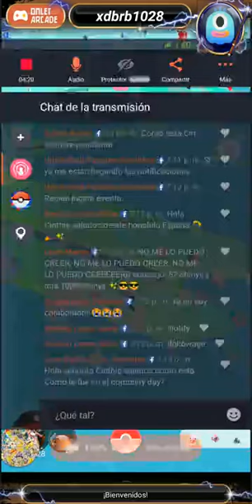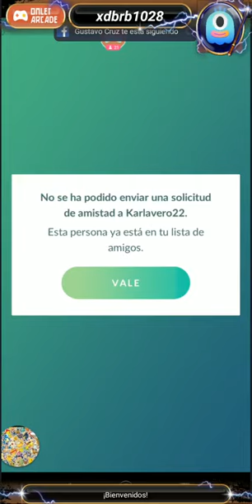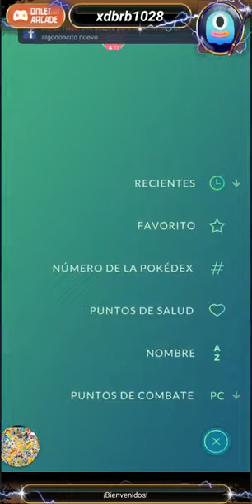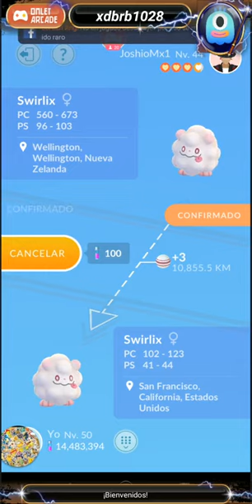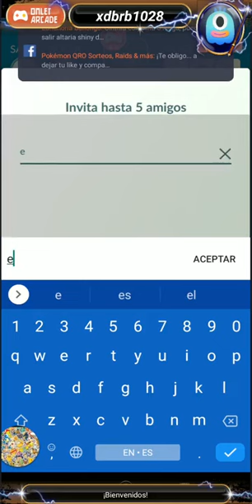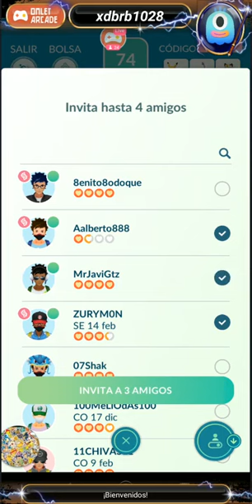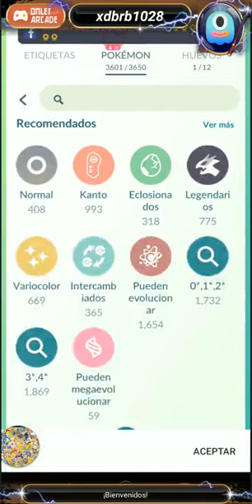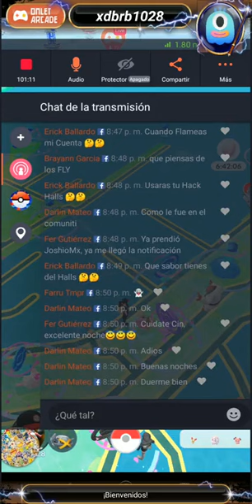It is very likely that outside aid will be invited in this category, you must be prepared